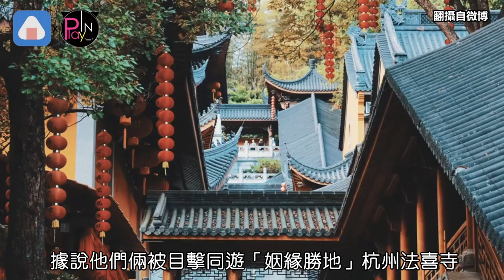汪小菲學前妻大S放閃？！ 朋友圈曬跟張穎穎親密牽手照！！！